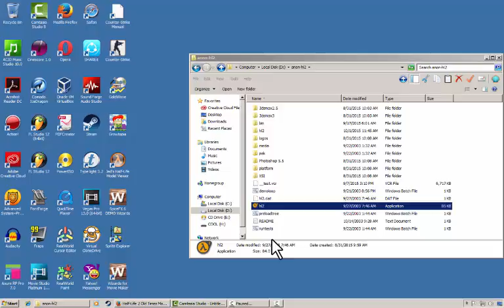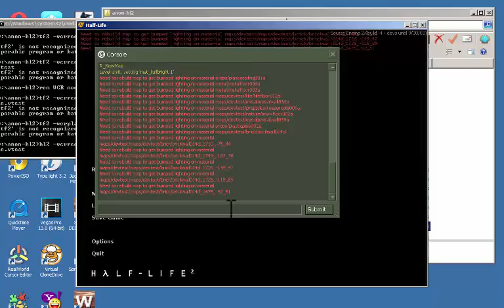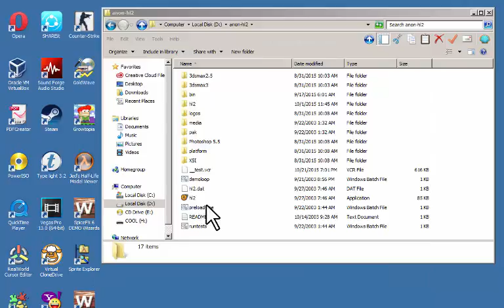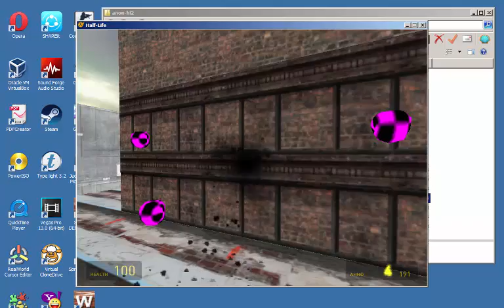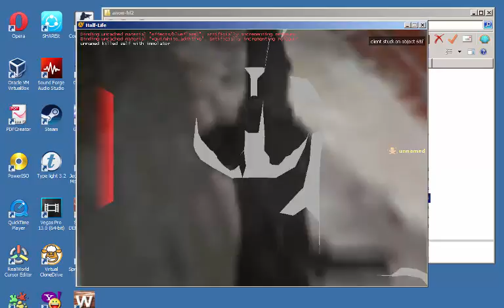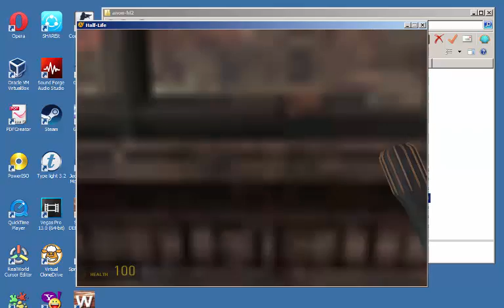Half Life 2 Beta Leaked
cool great i'm gonna crack camtasia studio